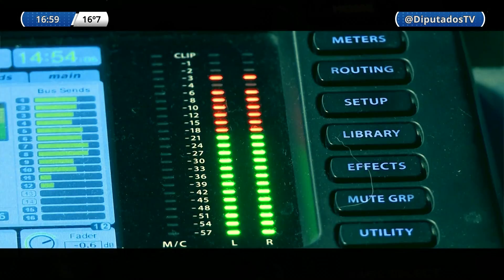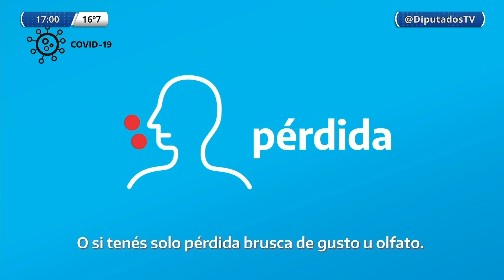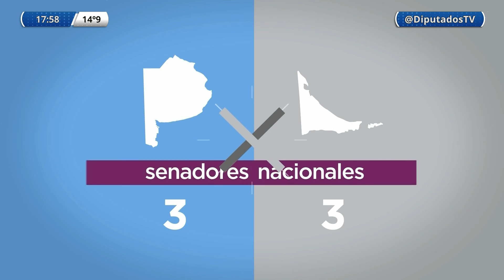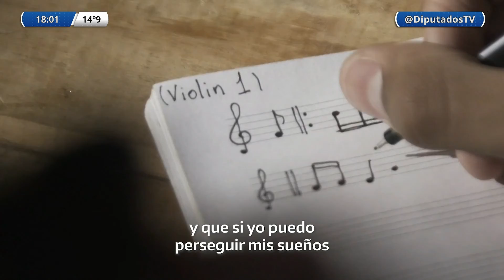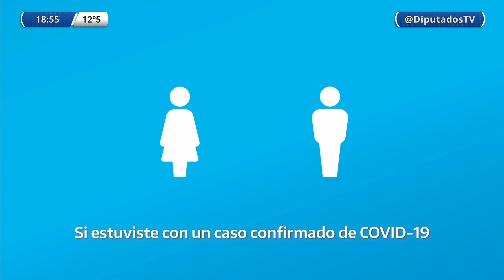DTV - Tercera Edición con Eduardo Serenellini - Programa 04/08/2021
En esta emisión:
Conducción: Eduardo Serenellini
Periodistas: Gabriela Vulcano - Deborah de Urieta - Leonardo Fredes - Mariano Spezzapria - Fernando Fraquelli - Melisa Jofré - Claudio Mardones.-

República Argentina